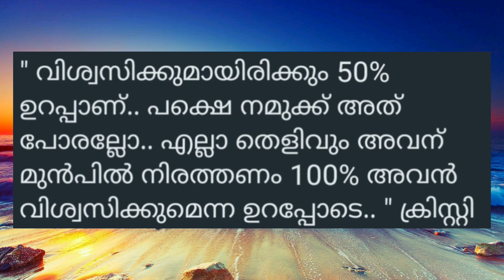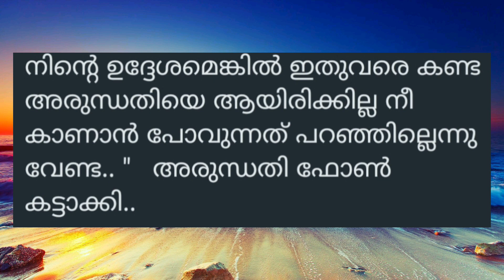Vezambal /വേഴാമ്പൽ /Part15/continuestory/ salimkarulai karthumbi /എല്ലാ സത്യങ്ങളും അവള് അറിഞ്ഞു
ദ്രുവിക്ക് കൃഷ്ണയെ മുതലെടുക്കുമോ